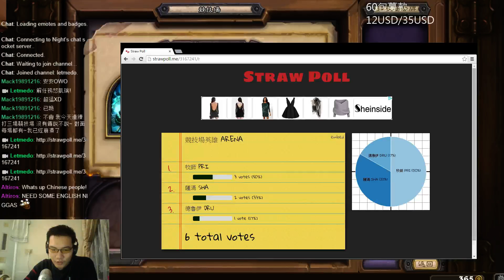[爐石競技場] 雲霄飛車曲線 牧師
Black大的真知灼見XD